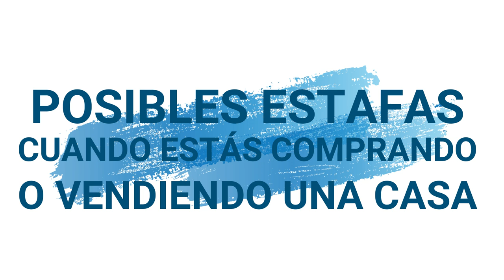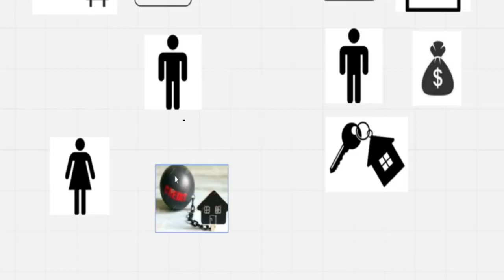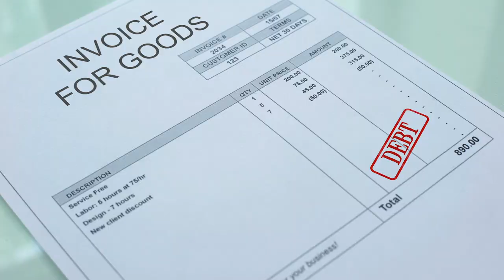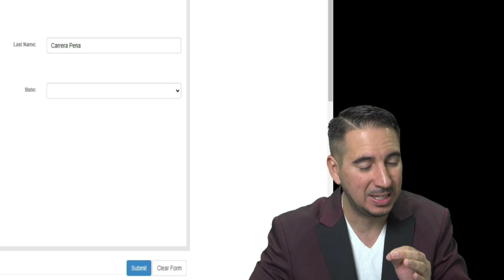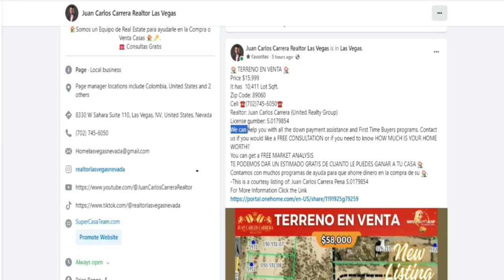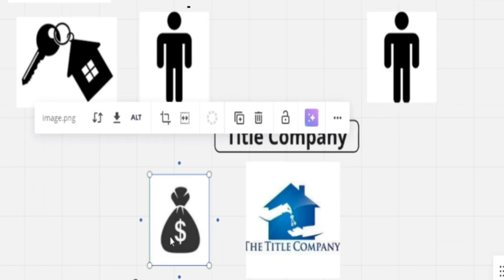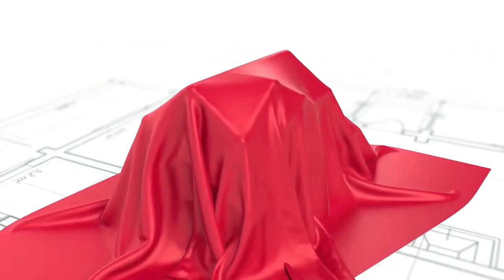Las Estafas más comunes al Comprar Casa en EE.UU. 🏡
Comprar una casa en Estados Unidos puede ser un proceso emocionante, pero también está lleno de riesgos si no conoces las estafas más comunes. En este video, te revelo las estafas más frecuentes al comprar una propiedad, desde la elección de un realtor poco confiable hasta problemas con la compañía de títulos. Basado en la experiencia de mis clientes, te doy consejos prácticos para que no caigas en estas trampas. Si estás pensando en comprar una casa, ¡este video te ayudará a proteger tu inversión!

🔑 Temas que cubrimos:

Cómo elegir un realtor de confianza
Fraudes comunes en el proceso de cierre de una casa
Estafas relacionadas con las compañías de títulos
Consejos para evitar ser víctima de fraudes inmobiliarios